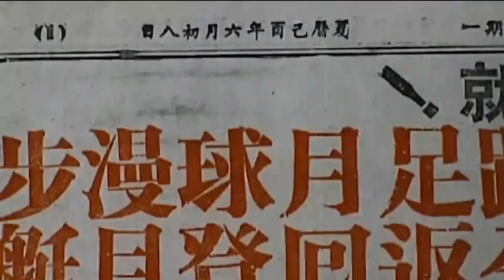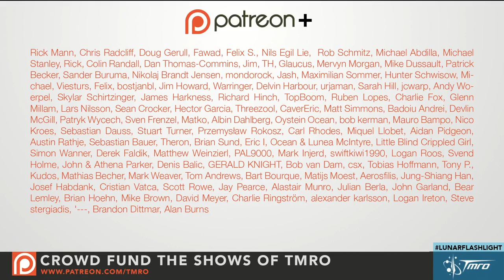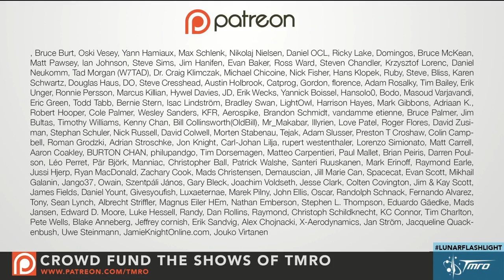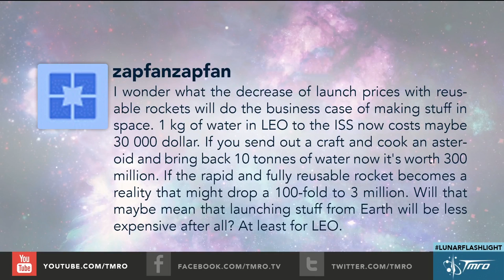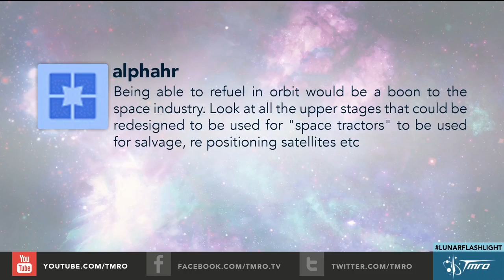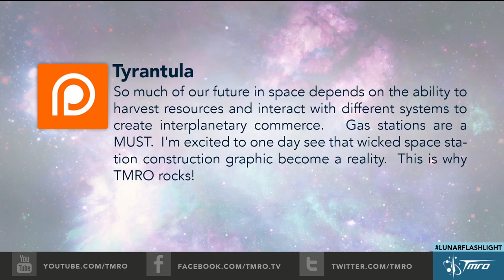NASA's Lunar Flashlight - 9.26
Dr. Barbara Cohen leads the planetary science group at the Marshall Space Flight Center. Currently, Dr. Cohen is a Principal Investigator on multiple NASA Science Mission Directorate projects and is a Co-Investigator on several spacecraft and instrument proposal teams, including the Mars Exploration Rovers (Opportunity) and Mars Science Laboratory (Curiosity). She is the Principal Investigator for the Lunar Flashlight mission, which will send a cubesat to the Moon in 2018 to search for water ice frost.

In Space News we have:
* Ariane 5 launches Intelsat 33e and Intelsat 36
* Exoplanet Discovered Around Nearest Star, But It’s A Terrible Place For Life To Be
* SpaceX Dragon returns to Earth from ISS
* NASA Hears From Lost Spacecraft After 2 Years
* Astronauts install new docking adapter
* Juno To Make Closest Approach to Jupiter Today

TMRO:Space is a crowd funded shows. If you like this episode consider contributing to help us to continue to improve. for information, goals and reward levels. Don't forget to check out our SpacePod campaign as well over